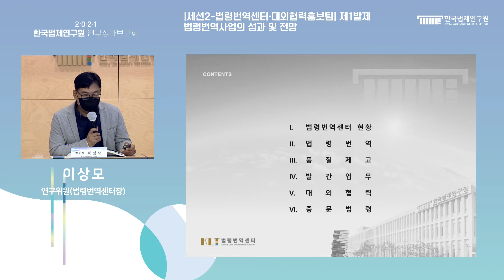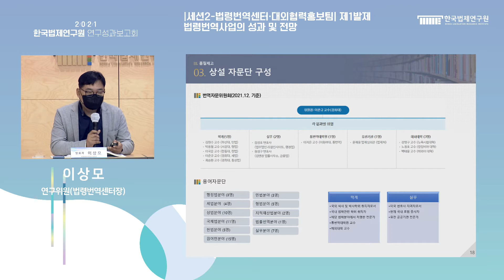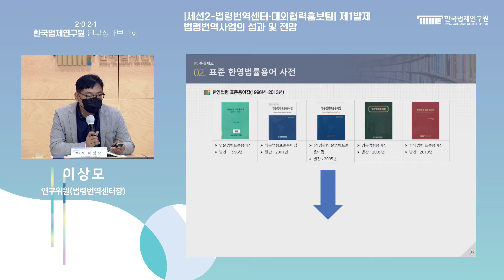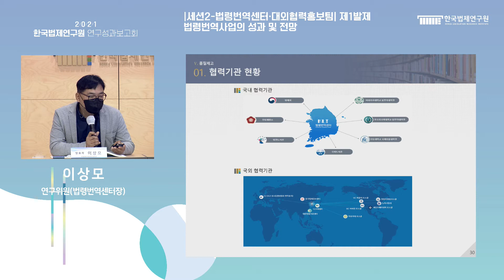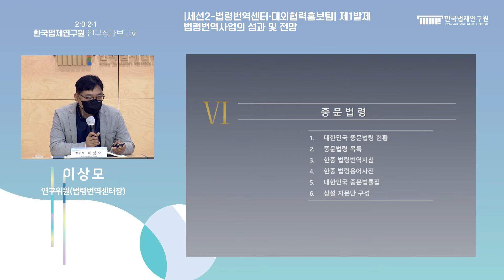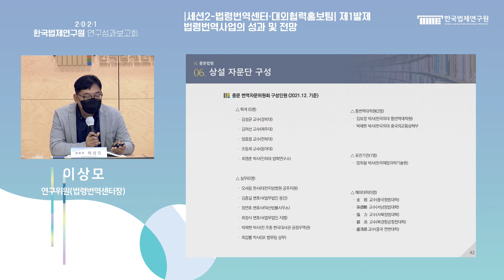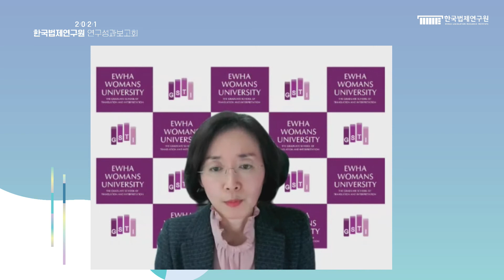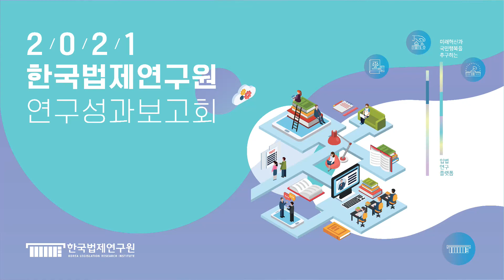[2021 연구성과보고회] 법령번역사업의 성과 및 전망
[2021 한국법제연구원 연구성과보고회]

주제: 미래혁신과 국민행복을 추구하는 입법 연구 플랫폼
일시: 2021년 12월 21일(화)-22일(수)

 ○ 세션2 – 법령번역센터, 대외협력홍보팀
 ‣ 제1발제 : 법령번역사업의 성과 및 전망
     › 발제자 : 이상모 법령번역센터장(한국법제연구원)
     › 토론자 : 류준모 과장(법제처 법제정보담당관)
     › 토론자 : 이지은 교수(이화여대 통번역대학원)